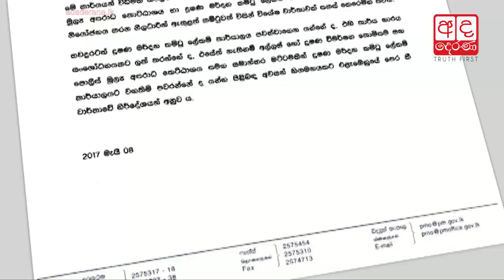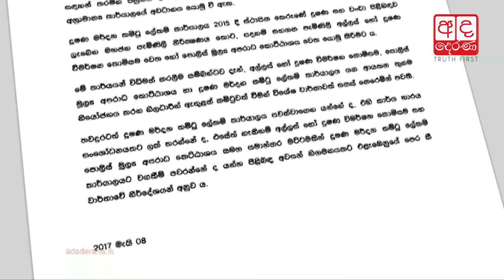PM office to investigate recent reports on Sri Lanka to Anti-Corruption Secretariat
දූෂණ මර්දන කමිටුව ගැන විශේෂ නිවේදනයක්...